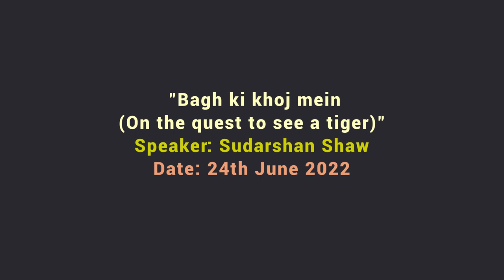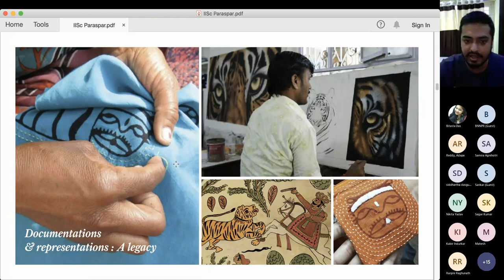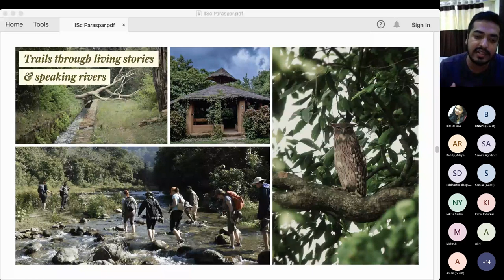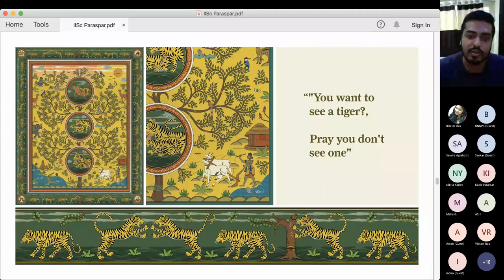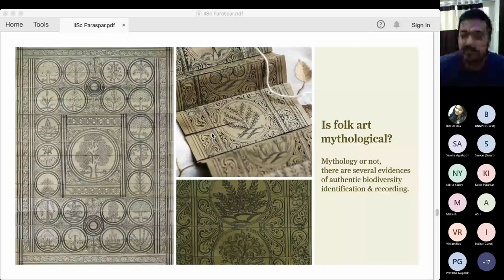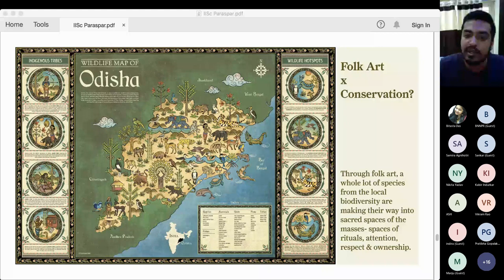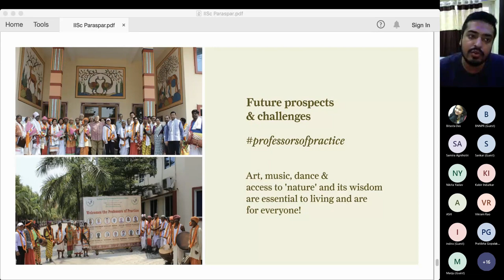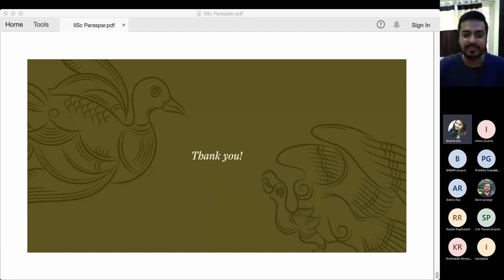OoC-IISc- Special Webinar series "Bagh ki khoj mein (On the quest to see a tiger)"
"Bagh ki khoj mein (On the quest to see a tiger)"
 Speaker: Sudarshan Shaw